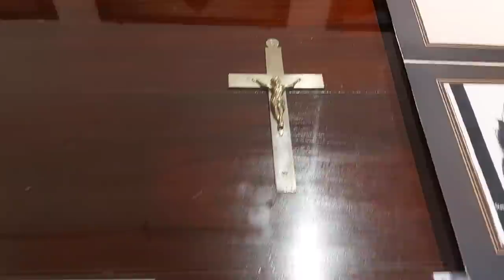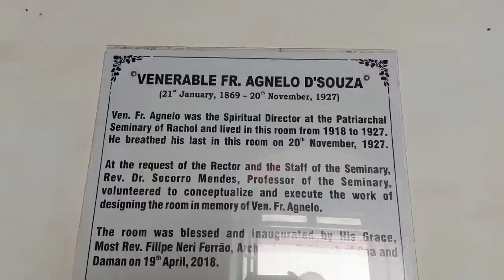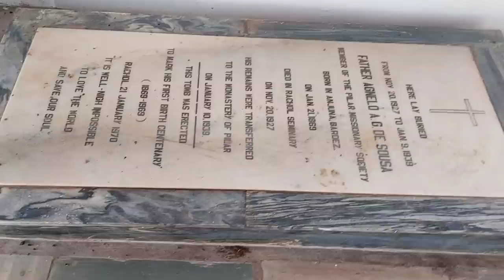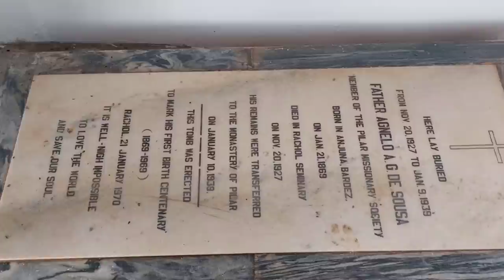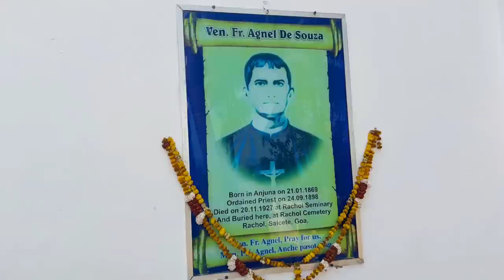Padr AGNELO chea povitr zagear Ani tachea Fondar ek bhett Fr MYRON a chea sangatak..